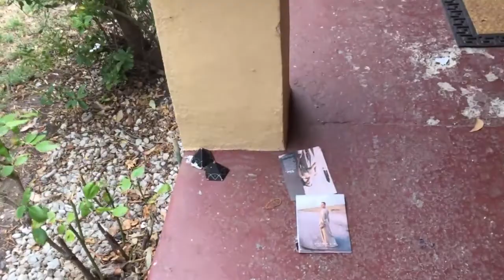Ollie the boxer dog. 29 minutes of unedited videos of Tegan's silly puppy